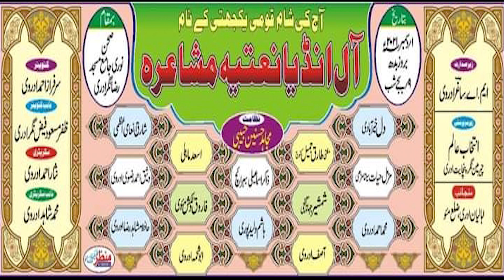Wasique Ahmad Rizvi Adravi All India Natiya Mushaira Raza Nagar Adri Mau 01-12-2021 JK Mushaira Medi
Wasique Ahmad Rizvi Adravi
Aaj Ki Sham Qaumi Yakjahti Ke Naam
All India Natiya Mushaira Raza Nagar Adri Mau 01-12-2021
Nazm e Jalsa: Mujahid Hasnain Habibi
Zere Sadarat: M.A Sagar Adravi
Chier Guest: Intekhab Alam Charmain Nagar Panchayat Adri Mau
Convenor; Sarfaraz Ahmad Qasim Nagar Adri
Vice Convenor: Zafar Masood Faiz Nagar Adri
Secretary: Nesar Ahmad Adravi
Nayab Secretary: Mohammad Shahid Adravi
Zere Ngrani: Dr. M Rahman Adravi
Mohammad Jawed Tiger
Mohammad Qasim Neta
Faiyaz DM
Hasnain Adravi JKH99
Village: Sahan Noori Jama Masjid Raza Nagar Adri